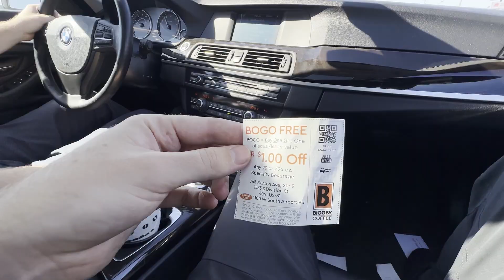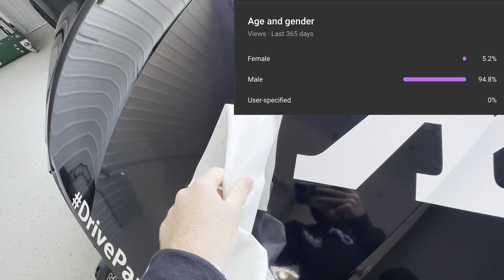WE DID SOMETHING CRAZY WITH THE AUDI S5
Today we wrapped the B9 S5 in a crazy pattern for the Rally Kings Rally. Enjoy those videos next!

*Camera Gear*
DJI Mavic Mini
iPhone 11 Max Pro

Car:
Similar Style S5 Grille (not exact same)
Underglow kit

Detailing:
Mequiar's Ultimate All-Wheel Cleaner
Chemical Guys Microfiber Wash Mitt
Adams Interior Detailer
Mequiars Hybrid Ceramic Spray Wax
Microfiber Towels (12 Pack)